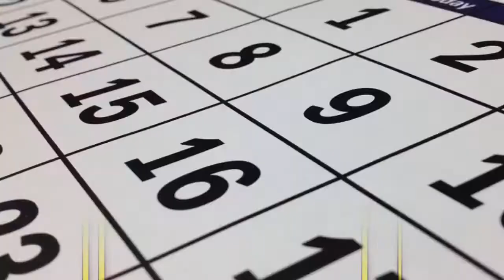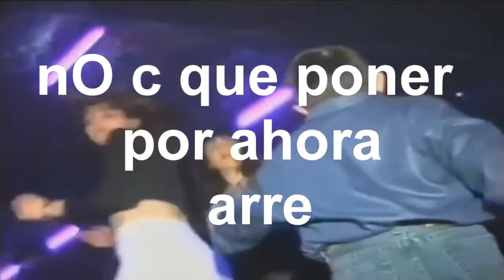TNT TAG EN MINECRAFT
Hola como anda la vagancia, Estamos con un reto de que solo podemos comprar cosas con hierro de la tienda. Este reto lo grabe con un compa alto capo.
Fue medio dificil de hacer pero por traer contenido para ustedes los hice.

👍 Like & Subscribite guachin!

▶ Server IP: mc.hycraft.us

▶ Texture Pack:
💻 PC Specs:
CPU: AMD Sempron 2650 APU with Radeon R3
RAM: 2GB
⚙️Minecraft Settings

Sensivity: 38
DPI: 800
FOV: Normal
Mouse: Scorpion Spear Genius
Keyboard: Noga *no se cual xd*
Monitor: Lg Faltron W1941S 60Hz
Microphone: Uso celular Galaxy Pocket
Mousepad: Casero
(Tags Ignorar):
banda de steves steves, alex steve
Universocraft
Bedwars
Bedwars universocraft
texture packs
pack de texturas
packs para bedwars
texture pack full fps
Fastbridge
Fast bridge
Fast bridge bedwars
fast bridge bw
Universocraft fastbridge
memes
pov memes
pov
keystrokes mod
labymod mod
labymod
bug
bugs
bug universocraft
universo
bug universo
bugs universo
bugs universocraft
like si lees esto
memes universo
memes universocraft
universobug
pov estas en universocraft
cuentas premium minecraft
el steve mas pro
goodbridge
los mejores puentes
texture pack pvp 1.8
the bridge universocraft
Minecraft premium gratis
cuentas de minecraft gratis
Nuevo Bug de universocraft
Bug de universocraft
Bug
Tnt Jump
minecraft premium
bedwars consejos
consejos para bedwars
bedwars universocraft consejos
univeroscraft consejos para bedwars
consejos para bedwars universocraft
bw
skywars
bw universocraft
universocraft bw
bedwars nuevos jugadores
skywars speedrun
skywars speedrun universocraft
Thebridge
Expectativa vs Realidad minecraft bedwars
Expectativa vs Realidad minecraft
Expectativa vs Realidad
Moonwalk, Ladder clutch, tapando cama
los mejores tapando cama
Blocking, Iamxenon, Swrz, tapandome a la velocidad de la luz